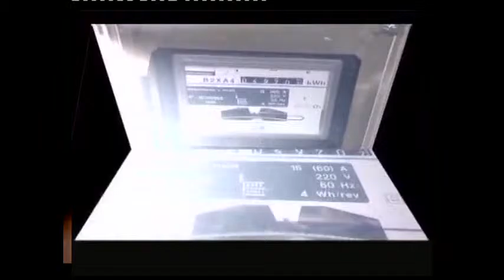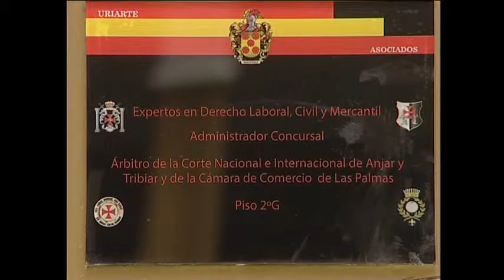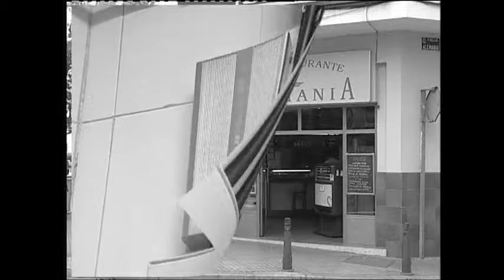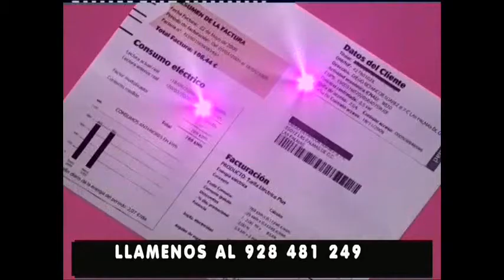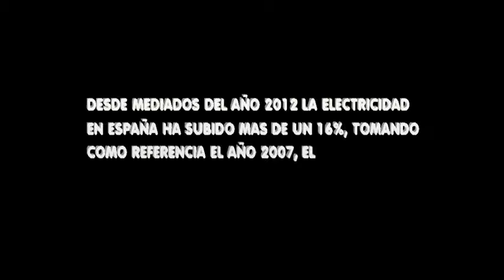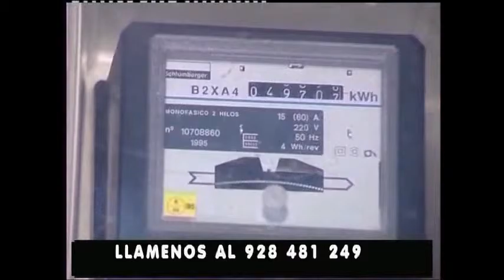EL ENFOQUE "ENFERMEDADES RARAS" 06-11-2015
Programa de debate "El Enfoque". Esta semana dedicado a las "Enfermedades Raras" José Luis López de Iniesta entrevista a Germán López y Sergio Barrera Vocal y Coordinador de Zona respectivamente de la Federación Española de Enfermedades Raras acerca de este actual tema . Este programa se emitió el  Viernes día 06 de Noviembre a las 23.00 horas en Canal 8 en la TDT